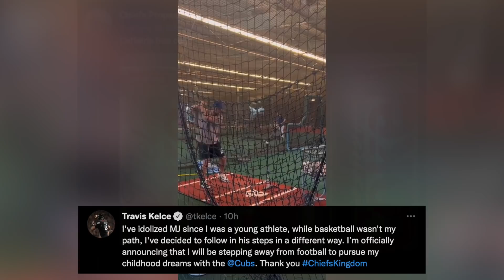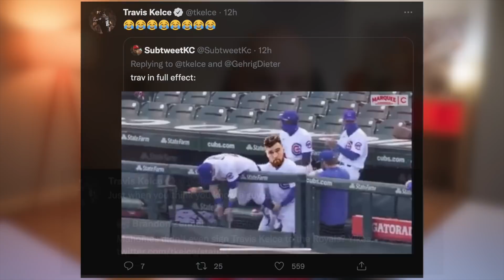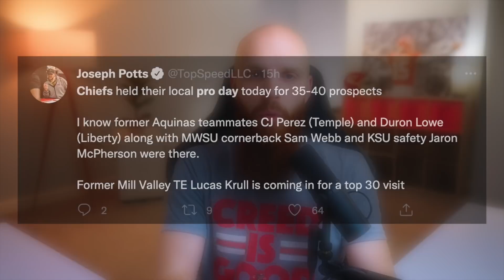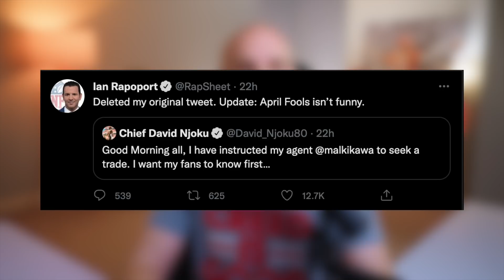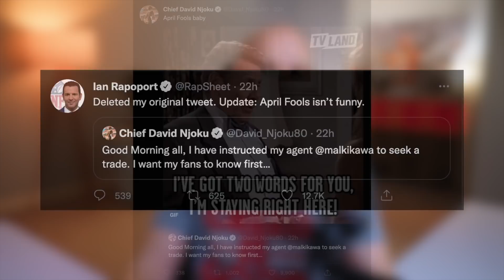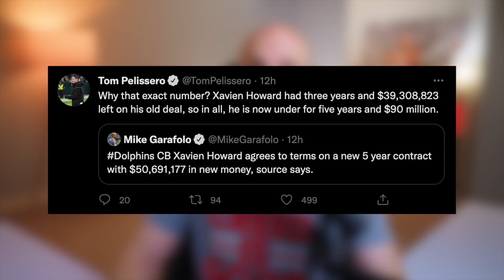Brady FORCED Arians’ Retirement?! Mahomes KNEW about Tyreek, Kelce to the MLB, Kaepernick & more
Your Daily Dose of Kansas City Chiefs and NFL news featuring Tom Brady, Bruce Arians, Mahomes interview with Albert Breer, Xavien Howard and more
🕐 TIME STAMPS 🕐
- Chiefs News -
0:00 - Kelce and Chiefs April fools JOKES
1:32 - Best of Arrowhead Photos
1:55 - Important dates to KNOW
2:29 - Chiefs Local Pro Day
2:49 - Mahomes knew about Tyreek Trade
4:26 - Mahomes on O-line and WR Core
6:10 - Mahomes on adjusting to two high shell
7:20 - Mahomes training with Chiefs' Receivers
- NFL News -
8:06 - David Njoku FOOLS Ian Rapoport
8:50 - Raiders sign backup QB
8:59 - DK Metcalf's diet
9:44 - Giovani Bernard back with Bucs
9:57 - Colin Kaepernick to throw at Michigan Game
11:09 - Xavien Howard's 5 year deal with Dolphins
12:03 - Tom Brady RUMORS on forcing Arians' retirement
13:14 - Todd Bowles time to prove himself

- Chiefs News -
Top Photos from Arrowhead Stadium
- NFL News -
Colin Kaepernick to throw at University of Michigan Spring Game
Tom Brady rumor on forcing Arians retirement shut DOWN